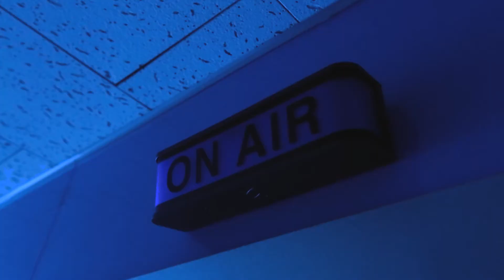[만나교회]2017-12-03_만나스토리